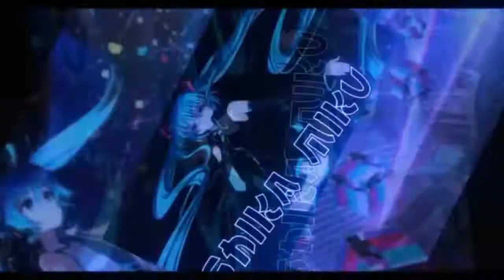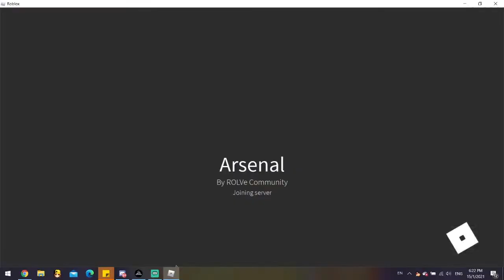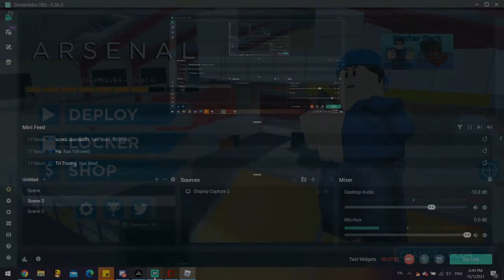Play with ImCadezx Part 2 - First Roblox Experience【Roblox】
Since ImCadezx did try out my game, I try out his game this time.
I know nothing about Roblox btw so this is my first time playing.